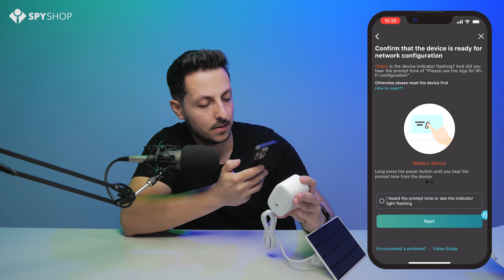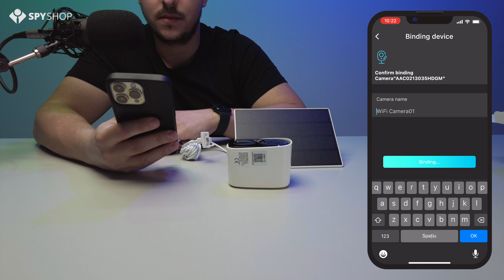Baterie + panou solar totul wireless | Vstarcam CB54